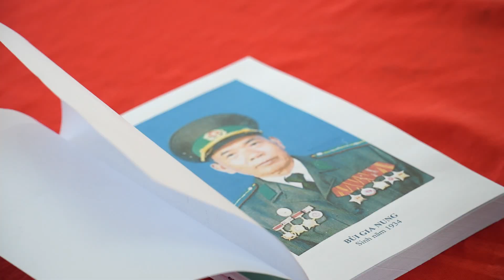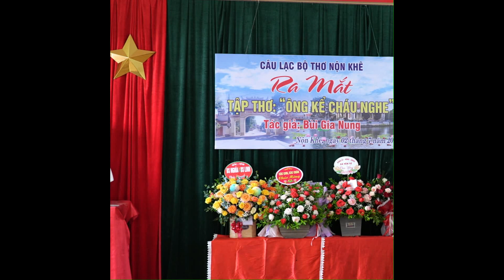P2 Phát biểu Khai mạc Lễ ra mắt Tuyển tập thơ Ông kể cháu nghe! Kênh Việt Nam Tươi Đẹp - L.A.666!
P2 Phát biểu Khai mạc Lễ ra mắt Tuyển tập thơ Ông kể cháu nghe

Làng Nộn Khê với truyền thống văn hiến 550 năm hình thành, phát triển, hiện đã có nhiều phong trào tiêu biểu trong cuộc Phong trào Toàn dân đoàn kết xây dựng đời sống văn hóa, đã được công nhận Nông thôn mới Kiểu mẫu trước thời gian vào năm 2019, nhiều nét văn hóa truyền thống được Tỉnh, Huyện đánh giá cao. P2 Phát biểu Khai mạc Lễ ra mắt Tuyển tập thơ Ông kể cháu nghe
Ngoài việc được Sở Nội vụ tỉnh Ninh Bình ra Quyêt định số 318/QĐ-SNV ngày 22/08/2023 về thành lập CLB Ca Múa Nhạc làng Nộn Khê đã đánh dấu một giai đoạn mới trong quá trình phát triển của Làng. P2 Phát biểu Khai mạc Lễ ra mắt Tuyển tập thơ Ông kể cháu nghe
CLB Thơ của Làng Nộn Khê đã được thành lập nhiều năm nay. Số lượng thành viên CLB thơ ngày càng đông, chất lượng các sáng tác thơ, buổi sinh hoạt thơ ngày càng cao... Cứ khoảng 2-3 tháng, CLB lại tổ chức Lễ ra mắt tác phẩm mới để tạo điều kiện giới thiệu đến đông đảo người yêu thơ các tác phẩm mới của thành viên.
CLB Thơ còn tổ chức giao lưu với các CLB của Xã, Huyện khác...
Đây thực sự là một mô hình văn hóa nghệ thuật hiệu quả, nên được nhân rộng ra toàn huyện, toàn tỉnh Ninh Bình và các địa phương.
Chúc CLB Thơ Làng Nộn Khê ngày càng phát triển !
Kênh xin trân trọng giới thiệu đến các Bạn yêu thơ Lễ ra mắt Tuyển tập Thơ Ông Kể Cháu Nghe của Tác giả, sĩ quan QĐND Việt Nam - Tác giả Bùi Gia Nung ! Cùng xem P2 Phát biểu Khai mạc Lễ ra mắt Tuyển tập thơ Ông kể cháu nghe!

Kênh Việt Nam Tươi Đẹp - L.A.666 là kênh trải nghiệm thực tế, chia sẻ khoảnh khắc tươi đẹp cuộc sống!
Độc giả quan tâm bấm nút SUBSCRIBE trên kênh hoặc Chấp nhận theo Link này để thường xuyên nhận được các video clip mới nhất, thú vị nhất... để động viên của chúng tôi tiếp tục có những video, livestream tốt hơn nữa nhé!
Xem chi tiết:
a) Tên Kênh YT: @vietnamtuoidepla666, @BeautifulVietnamla666